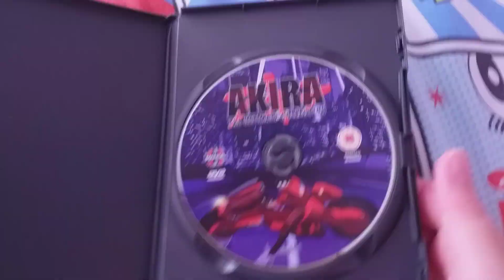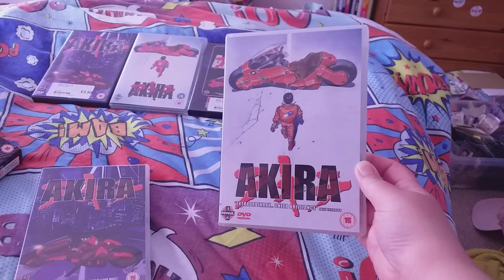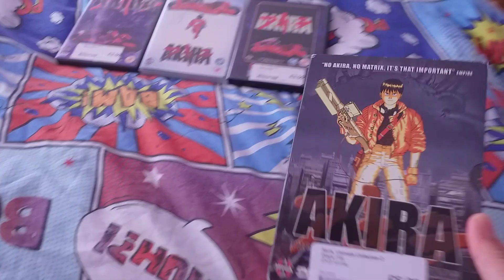my four dvd different vision of akira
Lydia Blackmore anime movies cartoons live action music and more
hi guys on this video I showing  my four different vision of akira DVD
Akira disc 1 version
Akira 2011 DVD release
Akira  manga force DVD release
Akira the utimate collection 2003 DVD release
on flowing day I showing my paramount pictures DVD collection 2022 edition   good luck everyone  have a great day